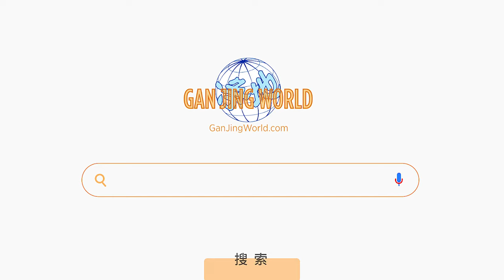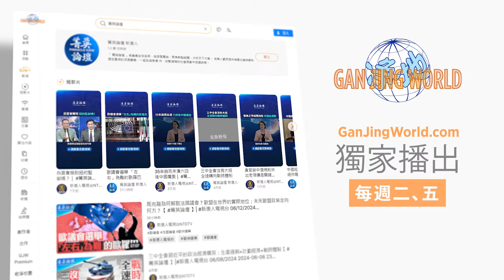改憲法三連任，危機爆發，中共獨裁朋友委內瑞拉大變天；孟加拉爆發大規模學生抗議，政府妥協 菁英論壇 | 08/02/2024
💎嘉賓：橫河 郭君 李軍 石山華盛頓的偉大在於給全世界的領導人立了一個不戀棧的典範。委內瑞拉和孟加拉的當權者逆世界潮流想方設法長期連任，和中共政權一樣陷入了最終官逼民反的貪腐怪圈。社會主義和獨裁專制好不好？這兩個國家就是最鮮明的寫照。